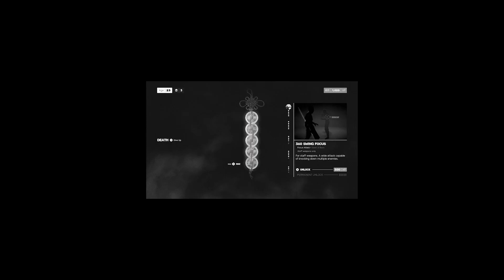SIFU made experience skill issue like never before!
Follow GlanceAtGames for more shortform content
* This link is not part of any referral program! I have been buying my games keys there for years and made great experiences so far, next to saving money and having a great service that helps you when necessary.